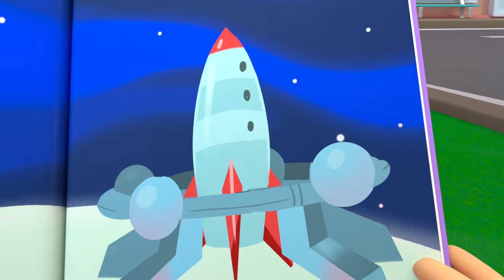Puedes Usar Mi Bicicleta | Lellobee en Español Latino - Canciones Infantiles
Ella tiene una bici y los animales la ayudan a repararla y decorare para que la pueda usar en la granja.

Lellobee CIUDAD-GRANJA: es un divertido musical creado para niños en edad preescolar de 2 a 5 años. El musical se sitúa en una fantástica micro-granja urbana, donde los niños del vecindario se reúnen para jugar, cantar, ayudarse unos a otros y aprender.

Nuevos episodios de Lellobee cada semana.

Amo en bicicleta andar. A rodar y nunca parar. Ey, ey, ey mi bicicleta voy a usar.
Mi bici es genial.
Yo la limpio y brillará. ¿Llantas infladas?
¡Pintura ideal!
Accesorios fenomenal.
Tu timbre es lo mejor.
Van a escucharlo alrededor.
El timbre da seguridad.
Pues al pasar, todos voltearán.
Las ruedas hoy van a girar, la carrera me harán ganar.
Girando, rodando, más y más. Yo creo que podré volar.
Este manubrio es sensacional.
Y mis pedales fuertes están.
Si usas bici vas a poder...
A la Tierra salvar lo vas a hacer.
Tus piernas tienen todo el poder.
Mi bicicleta en la granja estará. Rápido y sin descansar, Ey, ey, ey, mi bicicleta voy a usar.
Sí.
En Lellobee Farm mi bicicleta voy a usar.

ACERCA DE LA GRANJA DE LA CIUDAD

"La Granja Lellobee" es un acogedor oasis en medio de una ciudad cosmopolita cuidado y protegido por Mei: una abuela brillante, amante de la música y la comida. Para Mei no hay nada que disfrute más que enseñarle a su aventurera nieta Ella acerca de toda la maravillosa magia y  diversión de la granja. Rishi el mejor amigo de Ella, es un chico tímido pero curioso que vive enfrente de la granja, y pasa a visitarla en cada episodio.

00:00 Intro
00:08 PUEDES USAR MI BICICLETA
02:08 LEER ES DIVERTIDO
04:07 Ruedas del autobús
06:07 Cinco patitos
08:07 Viejo Macdonald
10:02 CABEZA, HOMBROS, RODILLAS Y PIES
12:00 Lávate las manos
14:07 LA SALSA DE LA ENSALADA
16:06 10 pequeños autobuses (retrabajo)
18:02 LA CANCIÓN DE LA ORUGA MARIPOSA
20:01 A Crecer
21:56 Canción de baño
23:56  La canción de la fiesta navideña
25:56 Lugar Feliz
27:51 Agita el árbol
29:51 CANCIÓN DE PINTANDO EL GRANERO
31:50 Lluvia, lluvia, vete ya
33:49 Los accidentes pasan Canción Me he lastimado
35:50 LAS RUEDAS DEL AUTOBÚS
37:50 Año Nuevo Chino
39:48 YOGA
41:47  Dulce o truco
43:41 LA PEQUEÑA CANCIÓN TONTA
45:42 El Desfile de Navidad
47:45 LOS ACCIDENTES PASAN, HORA DE JUGAR
49:44 HELADO FRUTAL
51:41  Oh Semillita
53:46 ABEJA A ABEJA
55:46 Oveja lanuda Baa Baa
57:46 El baile del Pingüino
59:46 YENDO AL HOSPITAL
1:01:46  Ningún monstruo asustado de la oscuridad
1:03:44 Canción de Por favor y Gracias
1:05:43 Canción antes de acostarse
1:07:43 LA SACUDIDA DE LOS CINCO SENTIDOS
1:09:43 Canción de las verduras sí, sí
1:11:39 Estrellita, ¿dónde estás?
1:13:38 El Puente de Londres
1:15:40 Trabajar Trabajar Trabajar
1:17:39 Las ruedas del tren Canción de Cuna
1:19:37 ¡Monstruos no! Halloween
1:21:37 Canción de los Renos de Navidad
1:23:23 Cinco ranitas
1:25:22 Canción del Autolavado
1:27:15 Canción del susto con el disfraz de Halloween
1:29:12 Canción de Gracias
1:31:12 ¿Dónde está el bebé? ¡Aquí está!
1:32:54 La Canción del Tractor - Excursión con el Autobús Escolar
1:34:48 1, 2, ¿Qué Hacemos Hoy?
1:36:47 Así es cómo hacemos un licuado (Canción de los licuados de colores)
1:38:43 Canción de campamento: La osa panda subió a la montaña
1:40:40 El bebé se lastimó
1:42:41 Día de La Madre
1:44:38 El Viejo MacDonald Tenía una Granja
1:46:36 Se me mueve un diente, vamos al dentista
1:48:36 Canción del autobús escolar
1:50:35 Itsy Bitsy Araña y los charcos de lluvia
1:52:33 María tenía un corderito
1:54:32 Canción del Helado
1:56:30 La canción del Doctor